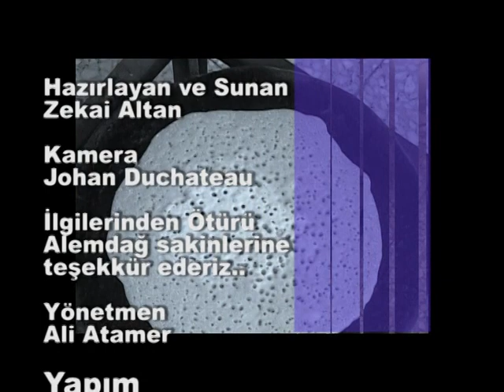ADA LEZZET I DELİKLİ BİDDA I KIBRIS TV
Zekai Altan ile Otantik Kıbrıs Mutfağı, Tarihsel Süreç içerisinde oluşan Kıbrıs Mutfağında bilinen ve unutulmaya yüz tutmuş lezzetleri Kıbrıs kökenli kaynak kişilerle birlikte öğrenmeye ve yaşatmaya  çalışacağız.
Bu Ada’da Kültürümüz ile var olduğumuzu ve var olacağımızı anlatan bir program.